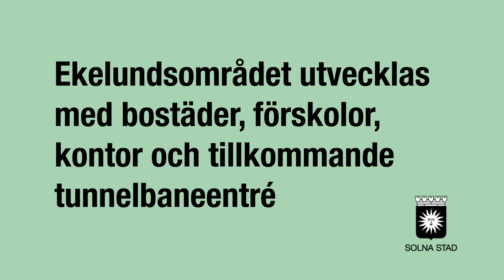Samråd för detaljplan rörande Ekelundsområdets utveckling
Filmen beskriver huvuddragen i den planerade utvecklingen av Ekelundsområdet norr om Pampas Marina, mellan Västra skogen och Ekelundsvägen, enligt detaljplan för Huvudsta 4:28 m.fl.